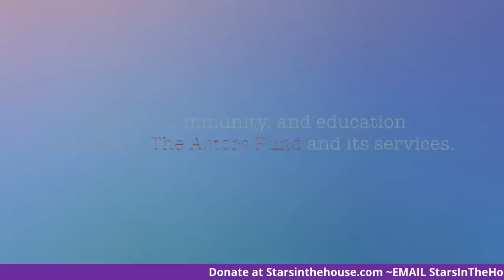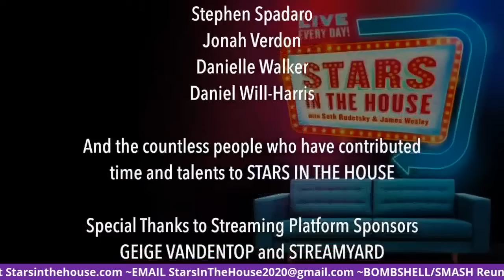BOMBSHELL/SMASH Reunion!! | Stars In The House, Sunday, 5/17 at 8PM ET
BOMBSHELL/SMASH reunion!!  Katharine McPhee, Megan Hilty, Marc Shaiman, Scott Wittman, Neil Meron and Robert Greenblatt will visit Stars In The House to break down the musical phenomenon.